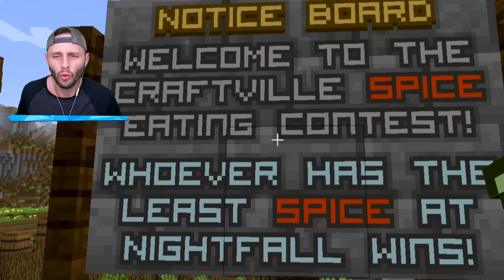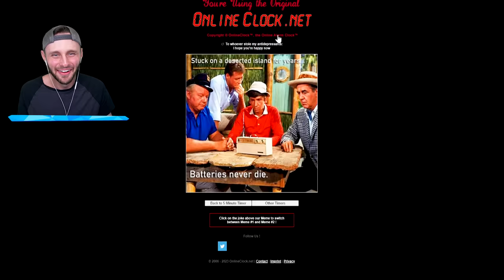SPICY Mod in Minecraft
We play a Spicy Pepper Mod in Minecraft